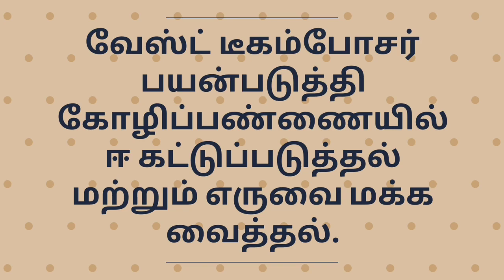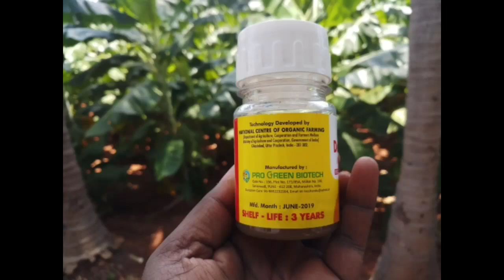வேஸ்ட் டீ கம்போசர் மூலம் கோழிப் பண்ணையில் ஈ கட்டுப்பாடு, எருவை மக்க வைத்தல்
கோழிப்பண்ணையில் ஈக்களை கட்டுப்படுத்துவதற்கும், எருவை மக்க வைக்கவும் வேஸ்ட் டீகம்போஸர் பயன்படுத்திய விவசாயின் அனுபவ பதிவு.